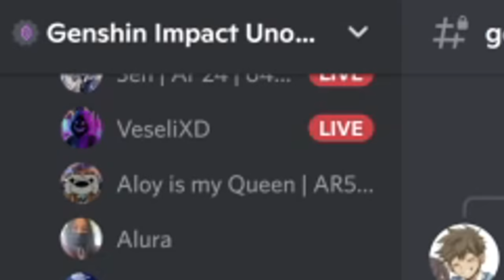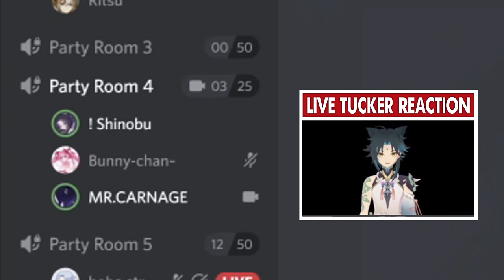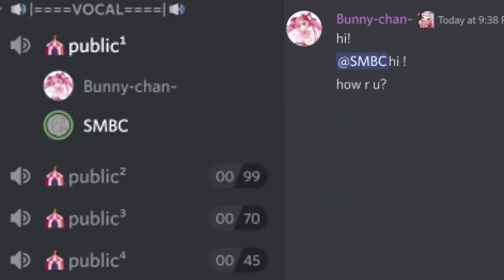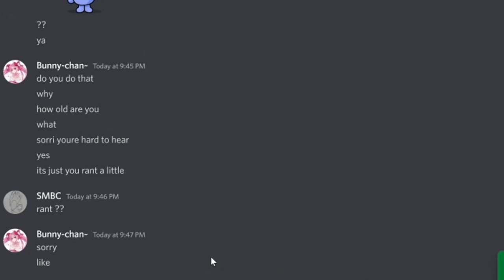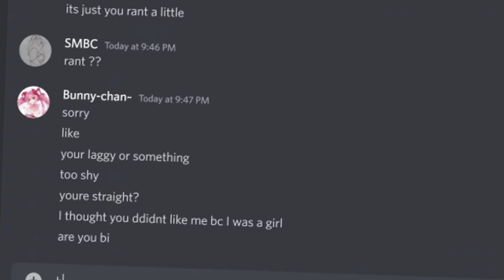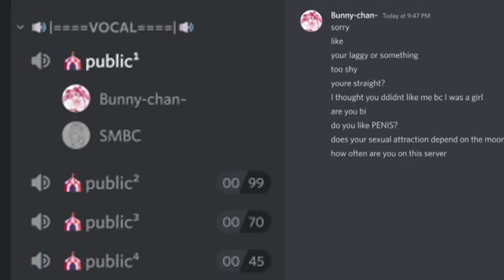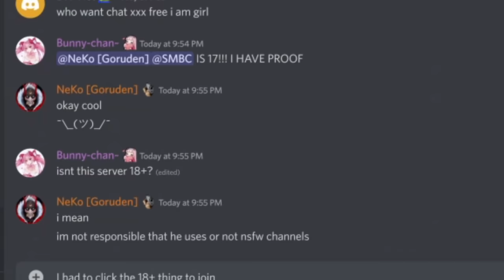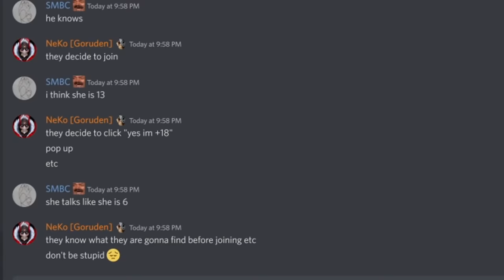Pretending to be a GIRL on DISCORD (unironically gone wrong)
How it feels to be a girl on discord